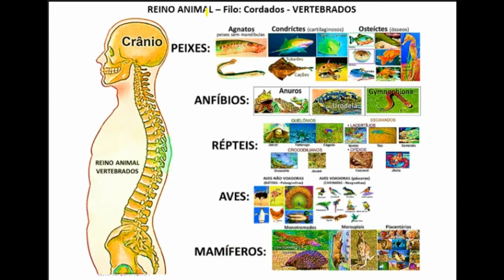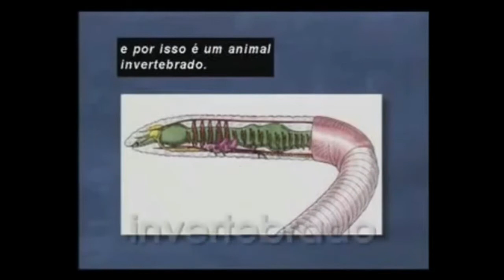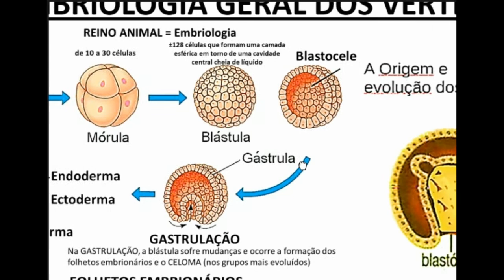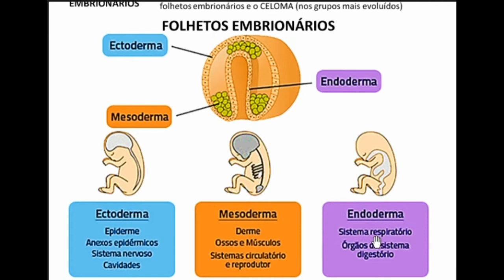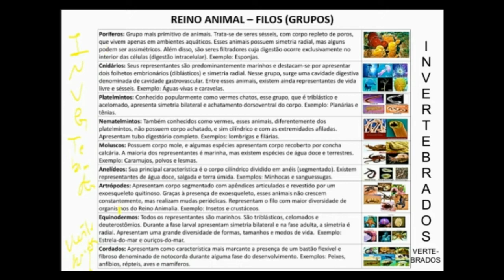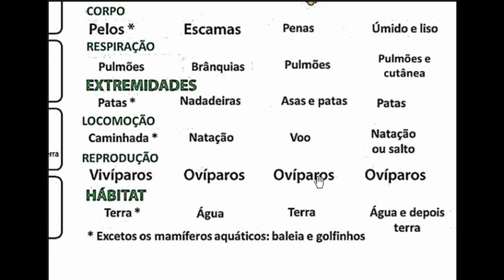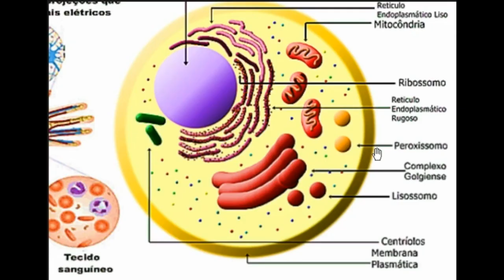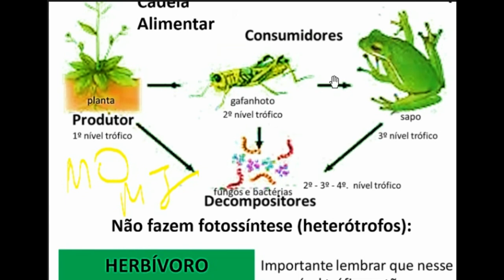Os Vertebrado - Introdução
Os vertebrados: Introdução Geral (peixes, anfíbios, répteis, aves e mamíferos)